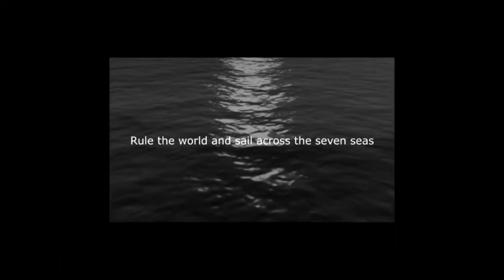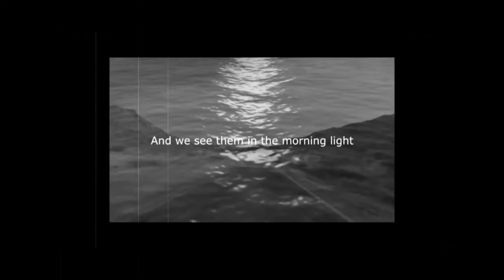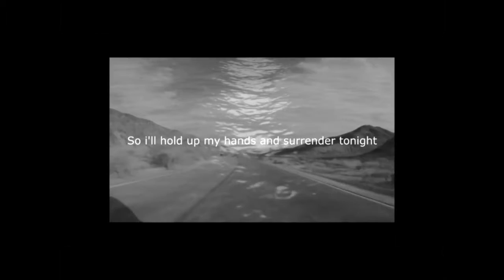Kings and Queens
Solo Song by Carl Newcombe
Recorded May 2018 at Sunshine Studios UK
Produced by Steve Smiley Barnard
Video by Dallas Pete Wade Texas USA
@copywrite Carl Newcombe 2018